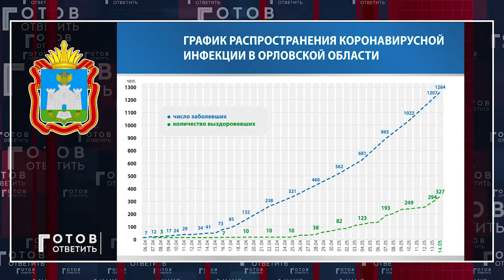"Готов ответить" 15.05.2020